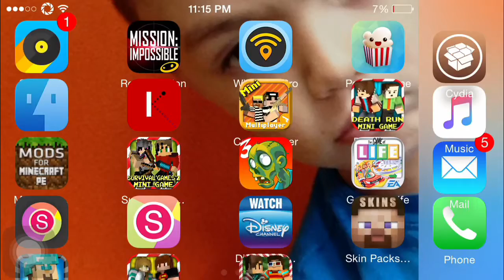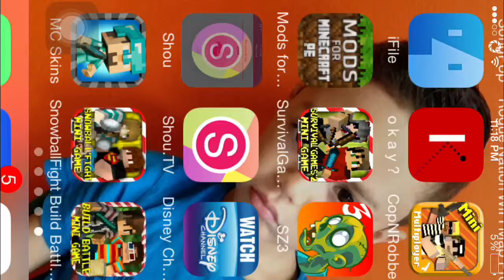death run part 1 iOS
We are gonna play deathrun on iOS